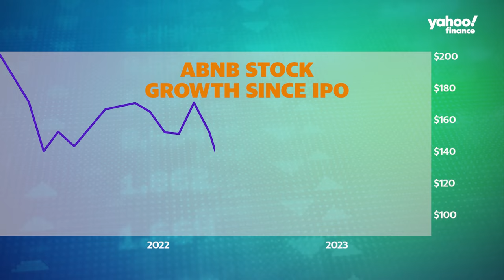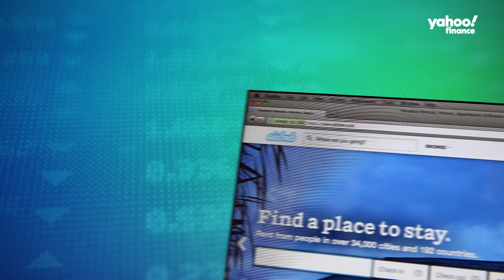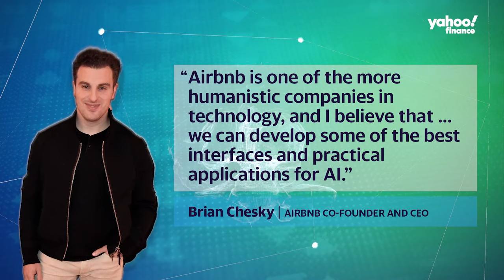Airbnb: How an idea to rent out air mattresses shook up the hotel industry and made billions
Although it just went public in 2020, Airbnb (ABNB) has already built itself into the go-to choice for short- and long-term home stays and experiences. Airbnb's gross profit in 2023 was nearly $8 billion, more than a 20% increase year-over-year.

Let's take a look at what led to Airbnb's boom with Beyond the Ticker, where we dive into some of the company's biggest moments.

2007

In 2007, Brian Chesky and Joe Gebbia created the initial concept for Airbnb.

2008

One year later, the Airbedandbreakfast.com website launched – renting out 3 air mattresses within their San Francisco loft.

2009

In 2009, the website was shortened to Airbnb.com and expanded from air beds and shared spaces to a wide variety of properties.

Later that year, Airbnb raised $585,000 from Sequoia Capital in a seed round – valuing the company at $2.4 million.

2011

By 2011, Airbnb announced it hit 1 million bookings on its website and reached "unicorn" status – the privately owned startup was now valued at $1 billion.